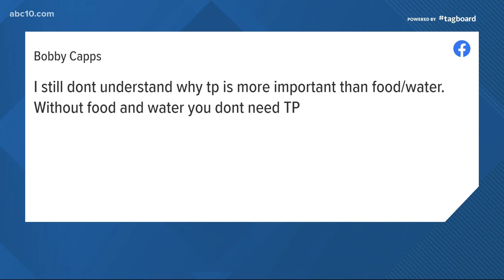Walt's Blender: Coronavirus doesn't care about politics. And it definitely isn't a hoax.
Watching the coronavirus pandemic unfold before our eyes, it's best to keep politics in check. The virus doesn't care who you vote for and it isn't a hoax.